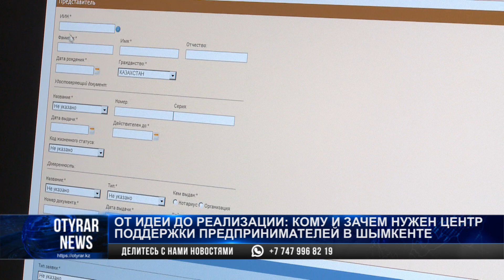От идеи до реализации: Кому и зачем нужен центр поддержки предпринимателей в Шымкенте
За три месяца, со дня открытия, специалисты оказали более двух тысяч услуг.

Особенность нового центра в том, что предприниматели могут получить все услуги в одном месте, и по одному заявлению.

Помимо сервисных услуг, оказываются государственные услуги по регистрации юридических лиц, легализации документов на недвижимость и разрешительных бумаг.

Обратиться могут не только бизнесмены, но и сотрудники общественных организаций и госучреждений.